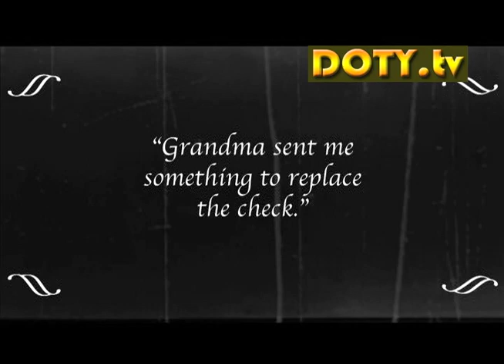Fark TV - Presidents' Day Bowling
Abraham Lincoln has a birthday party at a bowling alley and hardly any dead Presidents show up. James K Polk and William Howard Taft are there to try and cheer him up, but don't do a very good job.